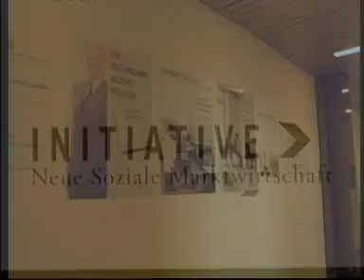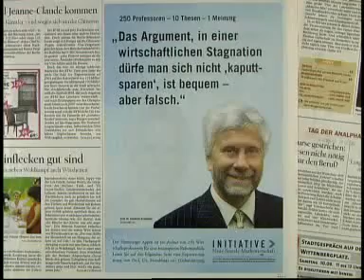ZAPP - INSM ( Initiative Neue Soziale Marktwirtschaft )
ZAPP erklärt was die Initiative Neue Soziale Marktwirtschaft ist und was sie vor hat.